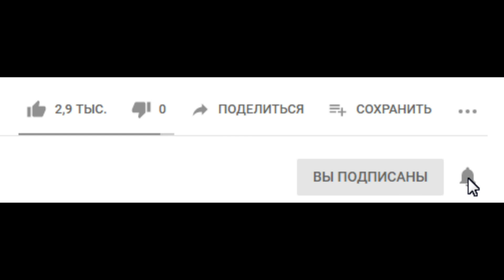15 ОШИБОК, которые ПОРТЯТ вашу КОЖУ! Никогда так не делайте!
15 ошибок, которых нужно избегать, чтобы иметь идеальную кожу.

Канал "Интересные факты" несёт исключительно информационный характер.
секреты красоты
уход за кожей
крем под глаза
уход за чувствительной кожей
гиалуроновая кислота
как быть ухоженной
маски для лица
сода
активированный уголь
мёд
огурцы